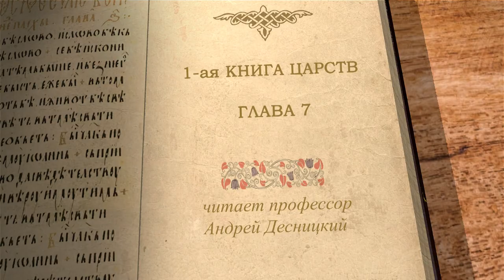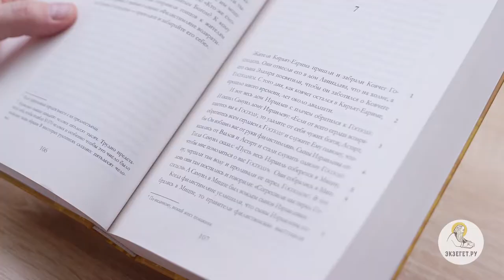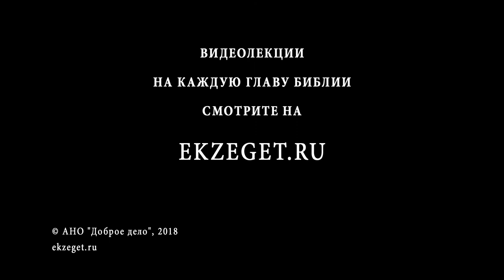1-я Книга Царств. Глава 7. Андрей Десницкий. Ветхий Завет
Наконец, весь Израиль обратился ко Господу, по слову пророка Самуила удалил Ваалов и Астарт из среды себя, и Господь начал избавлять Израиль от филистимлян. Самуил стал судьёй Израиля, обращал народ к покаянию и молился о его спасении. Израильтяне победили в битве, когда Господь возгремел сильным громом, и в память о ней Самуил поставил камень, назвав его Авен-Езер (Камень помощи). Вскоре города Израильские были возвращены, и наступил мир, а Самуил тщательно исполнял обязанности судьи.